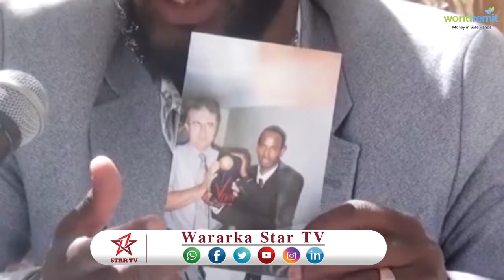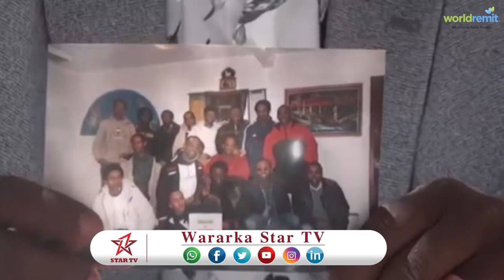DAAWO XILDHIBAAN MUBARIK BIDHI OO KA HADLAY KOOBKA LAGU QABAN DOONO SOMALILAND 2020